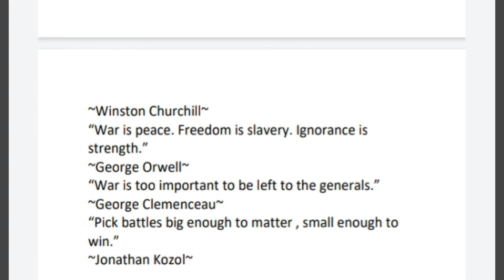Quotes on horror of war